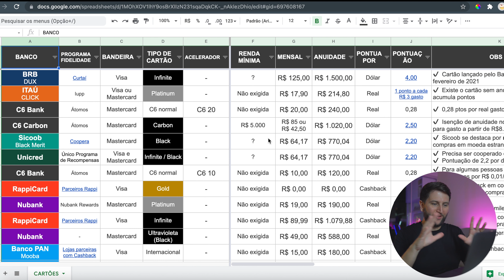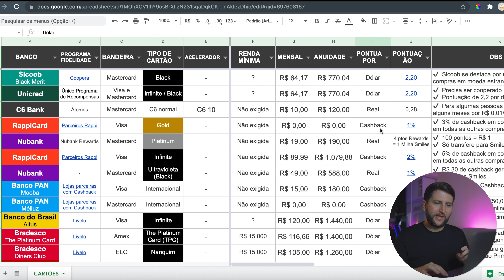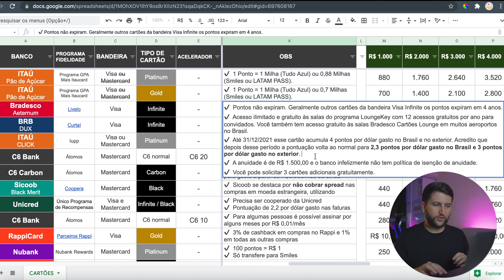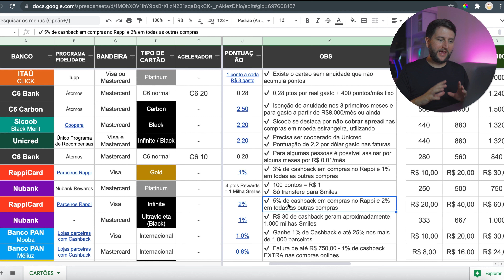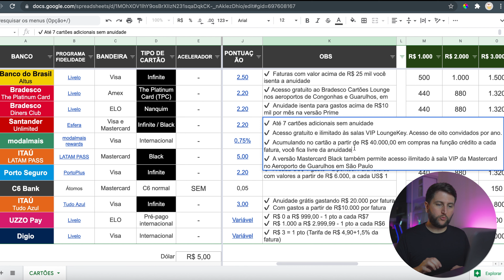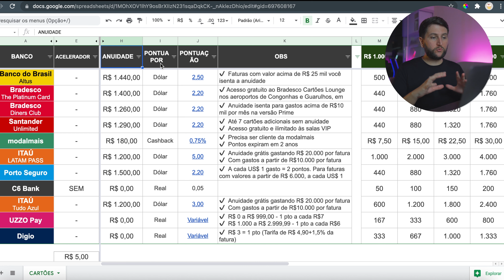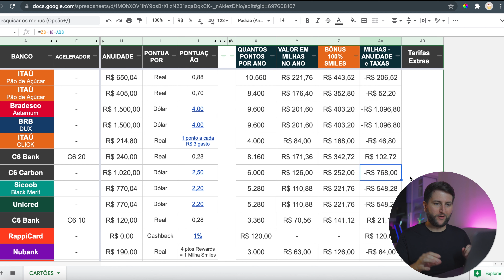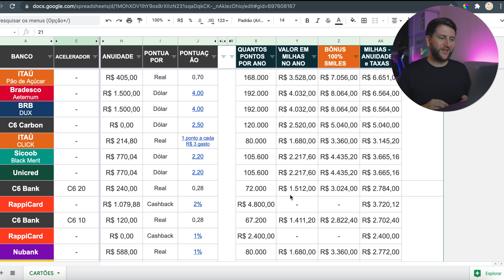Melhores Cartões para Acumular MILHAS em 2022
💙 Apoie o Movimento VMM! Seja um membro

Nesse vídeo eu vou te entregar a lista de cartões de crédito que mais acumulam milhas. E de bônus eu vou falar sobre os melhores cartões para você ganhar cashback. Essa com certeza é a lista mais completa aqui do Youtube!

🔹 Tudo o que você precisa saber sobre os cartões do Pão de Açúcar em parceria com o Itaú

Eu vou te mostrar nesse vídeo a lista mais completa de cartões de crédito que acumulam muitas milhas e também muitas opções de cartões para você ganhar cashback.

Vou falar sobre cartões de baixa, média e alta renda. A lista de cartões de crédito é para quem gasta de R$ 500 até mais de R$ 20.000 por mês.

E aí? Você quer ver quais outros conteúdos sobre milhas e cartões de crédito aqui no canal? Ficou com alguma dúvida? Deixa aqui embaixo do vídeo o seu comentário!